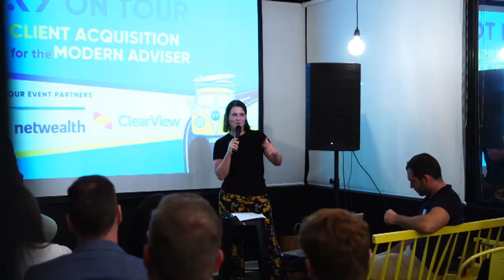#334 Gianna Thomson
Gianna is a Financial Planner and Business Owner under Fitzpatricks Private Wealth. She and Ben chat about how she created the ideal work-life balance in her business, and the benefits that Life Goals and Money Coaching can offer clients.